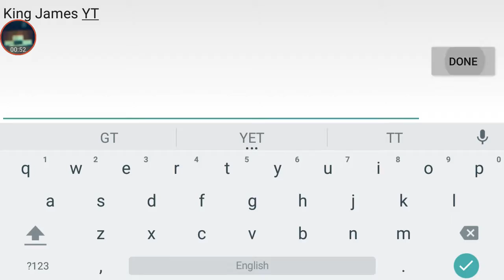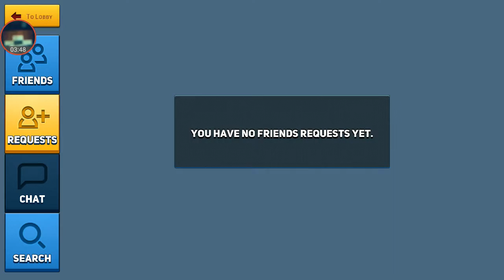Playing block city war's